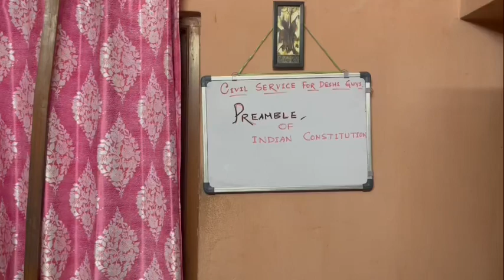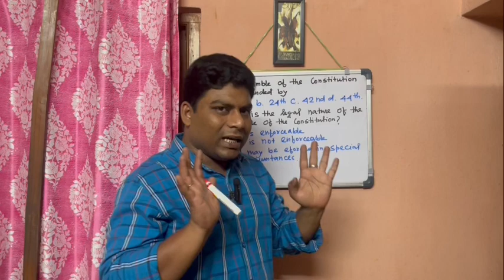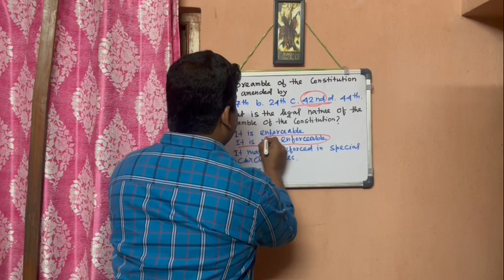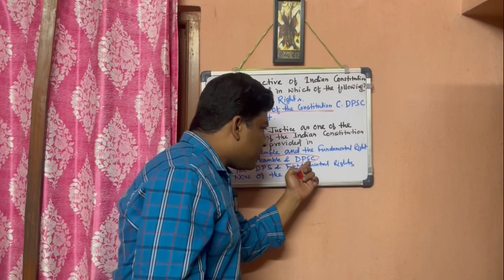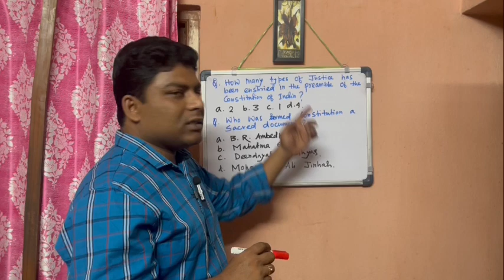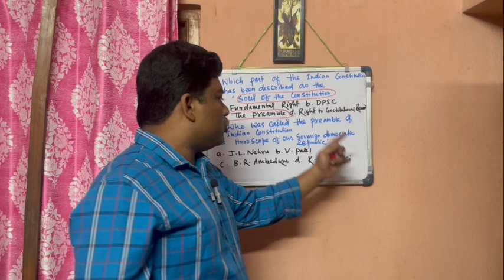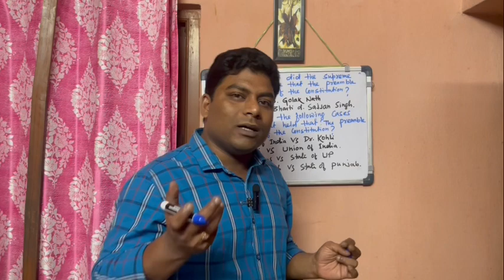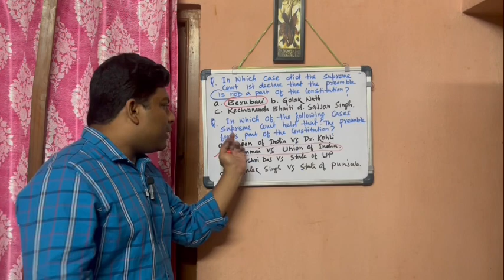Preamble: The Most Important MCQs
Top Preamble MCQs Indian Constitution | Most Important MCQs on Preamble

MCQs on Preamble | Preamble of Indian Constitution | Indian Polity MCQ

Our Aim:-

About Motivator:-

the preamble of indian constitution
top preamble mcq
wbcs indian polity class
wbcs polity class
wbcs polity class in bengali
wbcs polity mcq
wbcs polity paper bengali
wbcs polity previous questions
wbcs polity previous questions prelims
wbcs polity questions
wbcs preparation strategy
wbpsc clerkship
wbpsc miscellaneous 2023
preamble of indian constitution mcq
preamble mcq questions
wbcs preliminary polity
indian polity mcq in bengali